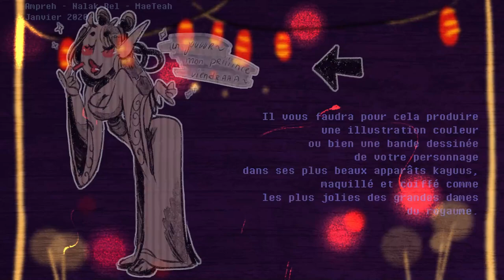【Event La Confiserie】 Happy lunar New Year !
Please note that we are not professional animators but just a small group of artists who had fun making a cutscene for an event ! c: